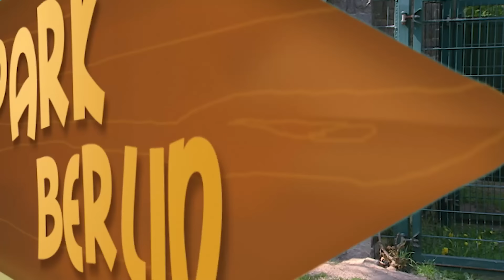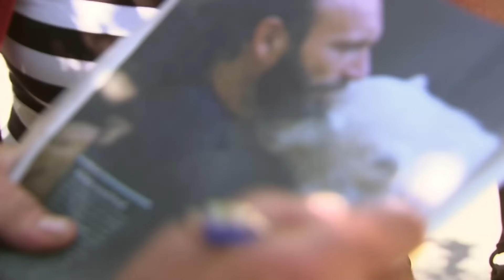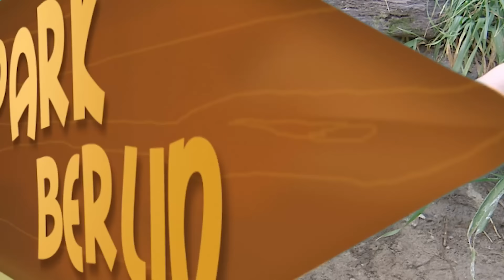Geschichten aus dem Zoo: Ameisenbär Findelkind und Pinguin Papa Lukas | Panda, Gorilla & Co.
Im Zoo Berlin gibt es immer spannende Geschichten zu erleben! In diesem Video begleiten wir ein hilfloses Ameisenbärbaby, das von seinen Ersatzmüttern liebevoll im Zoo gepflegt wird, nachdem seine leibliche Mutter es nicht angenommen hat. Außerdem erfahren wir mehr über Lukas, den Brillenpinguin, der nach dem Verlust seiner Partnerin im Zoo allein die Brutpflege übernommen hat. Sehen Sie, wie verschiedene Tierarten, darunter Nasenbären, Braunbären und Polarwölfe, im Zoo gefüttert werden und wie das Elefantenbaby Kariba im Zoo Kunststücke lernt. Lassen Sie sich von diesen einzigartigen Momenten im Zoo Berlin verzaubern!
Außerdem in dieser Folge "Panda, Gorilla & Co.": Training für Elefantenkind Kariba, eine harmonische Bären-Wolf WG und Zuwachs bei der Dromedar Herde.